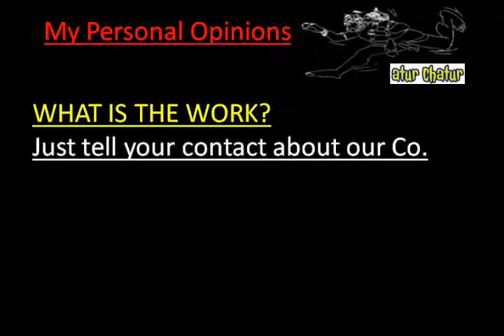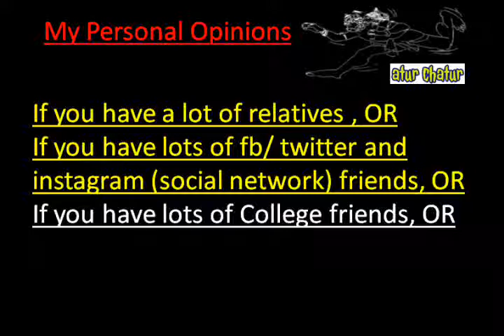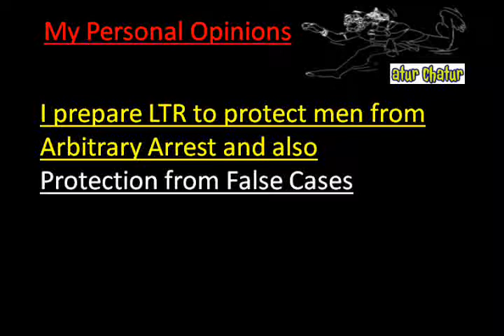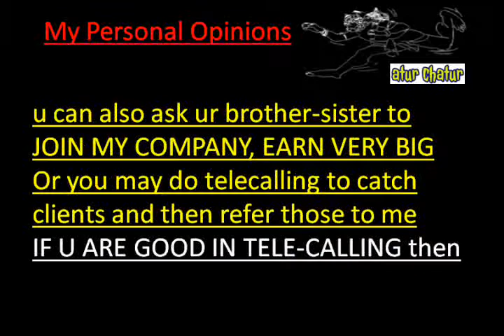मेरी कंपनी में काम करो और घर बैठे 10,000 महीना कमाओ Oregon Work from Home Job